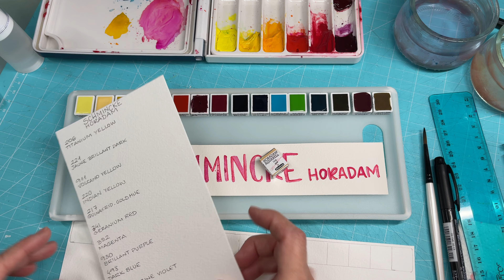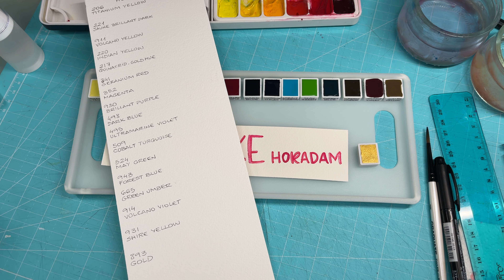Acuarelas Profesionales Schmincke Horadam - 1ª parte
Te enseño cómo monto mi paleta de medios godets de la marca Schmincke Horadam - este vídeo tiene una segunda parte.
Puedes encontrarlas aquí:
Caja de 12 medios godets
Caja de 24 medios godets
Caja de 36 medios godets

APRENDE CONMIGO PASO A PASO Y DOMINA EL LETTERING Y LAS ACUARELAS:

Me dedico de forma profesional a enseñar Lettering y Acuarelas, y tienes varias opciones para aprender conmigo:

Si quieres aprender conmigo a hacer Florituras Fabulosas con cualquier material

Si quieres aprender a pIntar con ACUARELAS, desde cero, paso a paso, y de forma relajada:

* Accede a mi clase Watercolor Lettering for Beginners: Painting Simple and Meditative Basic Strokes, en Skillshare

* Accede a mi clase Watercolor Lettering for Beginners: Colorful Cards with Uppercase Letters

MIS GUÍAS GRATUITAS PARA TI:

* Descarga Directa de mi Guía Gratuita con mis Materiales Favoritos de Diseño, Lettering y Acuarelas:

* Descarga mi Guía Gratuita para Empezar Bien con el Brush Lettering

* Descarga mi Guía Gratuita para Principiantes en la Acuarela

* Nota: A veces incluyo enlaces a la página de Amazon España de los productos que muestro en el vídeo, para tu comodidad y para que puedas ver todas sus características. Si compras después de hacer clic en uno de mis links, a ti te costará lo mismo, y yo recibiré una pequeña comisión que me ayuda a seguir creando contenido gratuito para ti.
Sólo recomiendo aquellos productos en los que confío y que me han dado buen resultado, y soy siempre sincera en mis valoraciones, tu confianza es lo más importante para mí.